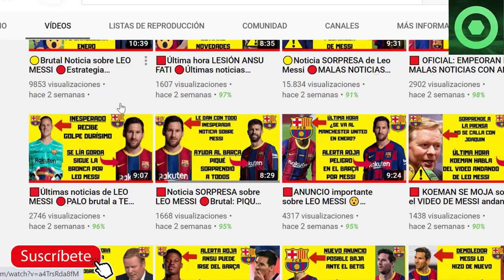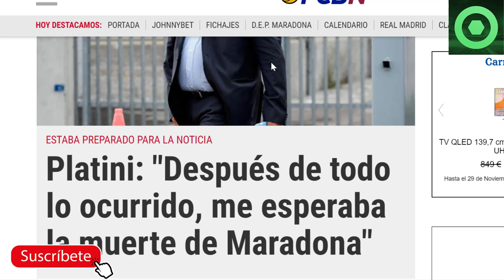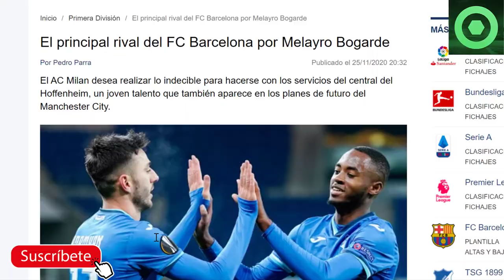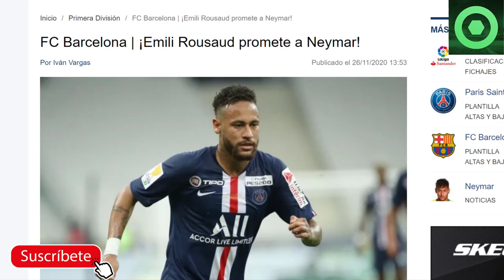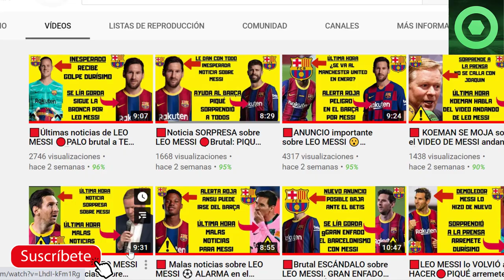🟡NUEVO ANUNCIO sobre NEYMAR en BARCELONA🔴” Me esperaba la MUERTE de MARADONA “🟨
En este video detallamos varias noticias relacionadas con la muerte de Diego Armando Maradona, ex jugador del FC Barcelona y leyenda del futbol mundial, de los planes de Emili Rousud de cara a las elecciones a la presidencia del FC Barcelona incluyendo a Neymar en su proyecto, los competidores que tiene el Barça por Bogarde y el luto en el camp nou por Maradona.

Fuentes:
besoccer
fcbarcelonanoticias
fichajes com